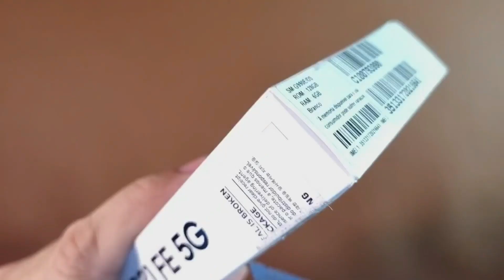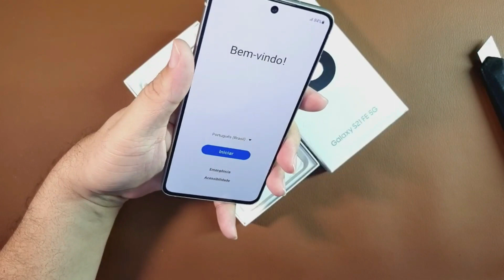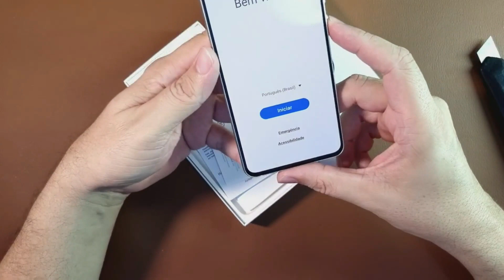Galaxy S21 FE - Unboxing e primeiras impressões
Posicionado entre o Galaxy S20 FE com Snapdragon e o Galaxy S22 também com o mesmo processador, será que o conjunto do S21 FE agrada? Será que vale a pena?

Recebemos o Galaxy S21 FE para testes, veja o unboxing e primeiras impressões e fique ligado nos próximos vídeos.

Não gostou? Conte nos comentários o que faltou!

Seja membro do canal e faça parte dessa comunidade que não para de crescer:

Tech Place Brasil - Por Bernardo Silva
Notícias sobre tecnologia, unboxing, análises, comparativos, dicas e gameplay, além daquele bate-papo em lives.

Compras on-line? Qualquer produto comprado no link abaixo ajuda o canal a crescer!

Seja Amazon Prime e tenha preços diferenciados, frete grátis, acesso ao Amazon Prime Video, Music e muito mais...
(acesse o link e clique em Prime Video para ativar).

Usamos o Restream para fazer nossas lives! Curtiu a ferramenta?
Você também pode usar, basta clicar no link abaixo.